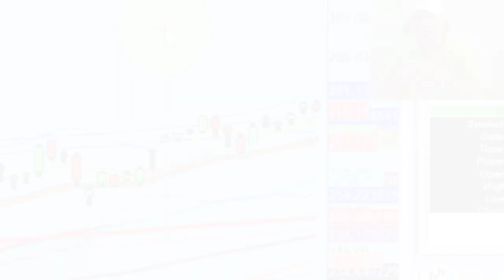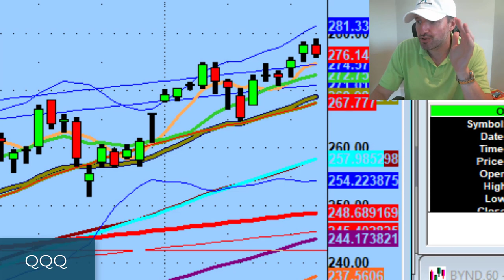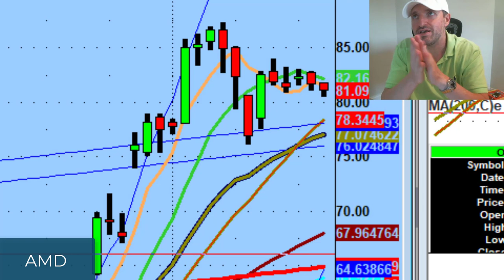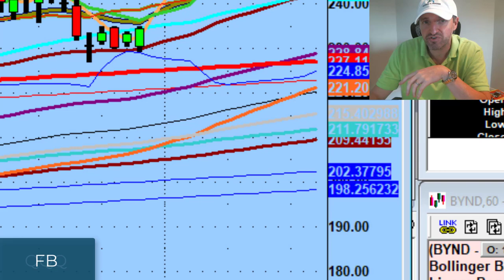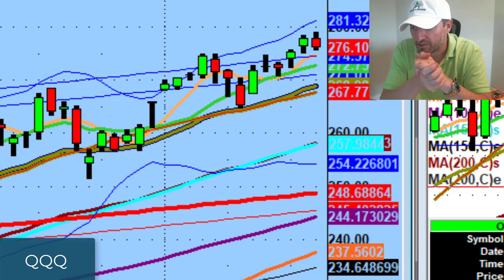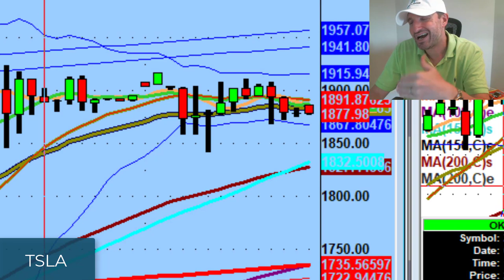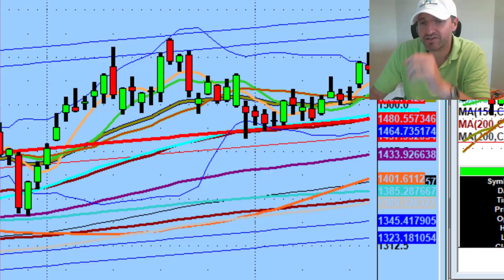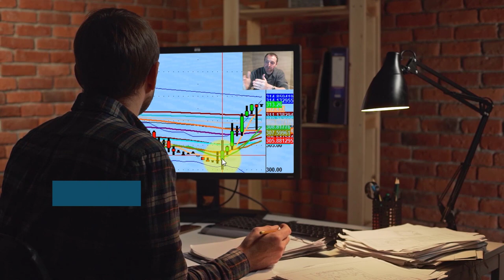Protecting Yourself From Market Chop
Tomorrow is going to be choppy.

Tonight we discuss keeping yourself safe when the market is condensed, the biggest obstacle for traders, and the stock that saved my day today.

💚 ADDITIONAL HELP 💚